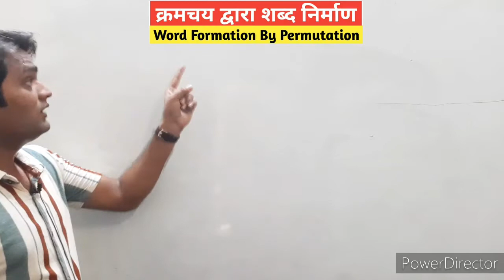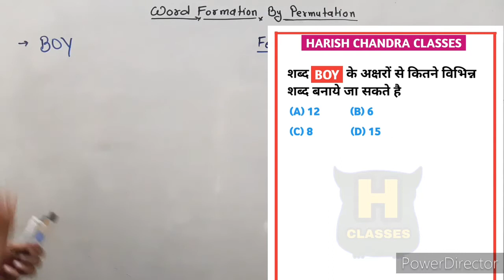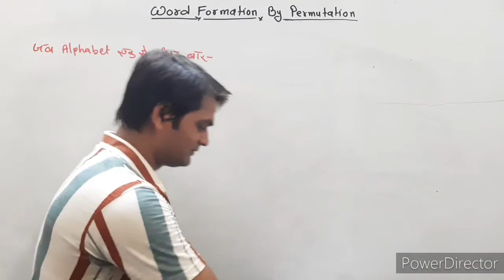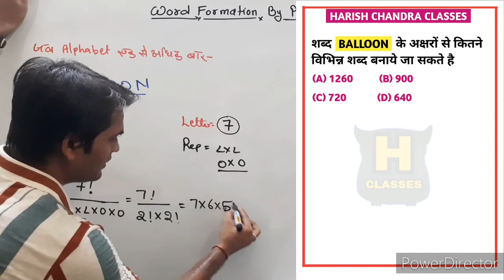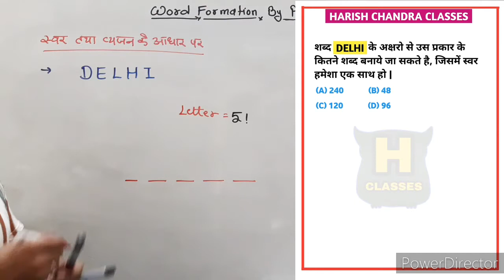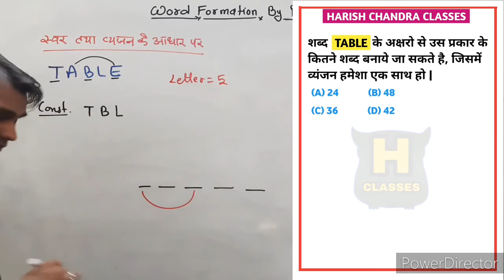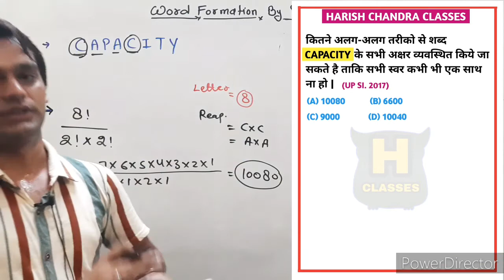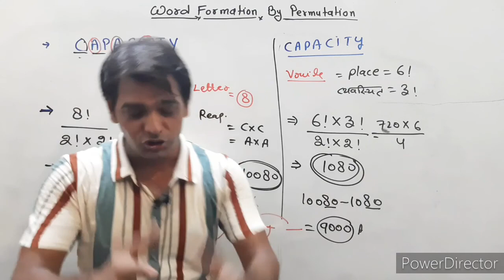PERMUTATION | Word Formation By Permutation | क्रमचय द्वारा शब्द निर्माण | Harish Sir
PERMUTATION harish sir,
PERMUTATION harish chandra,
PERMUTATION abhinay sir,
PERMUTATION,
PERMUTATION,
PERMUTATION,
PERMUTATION ट्रिक,
PERMUTATION chandra ,
PERMUTATION chandra classes,
PERMUTATION dear sir,
PERMUTATION Trick,
PERMUTATION Trick harish sir,
PERMUTATION,
PERMUTATION,
PERMUTATION,